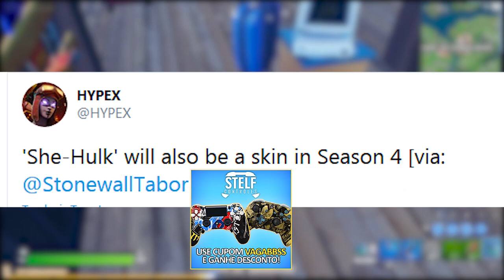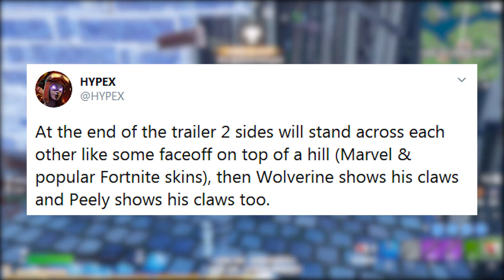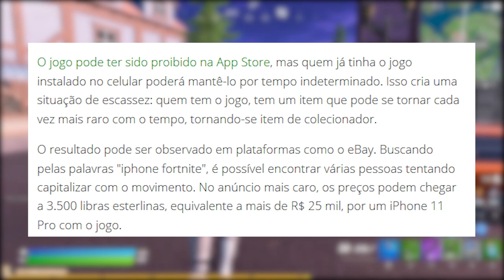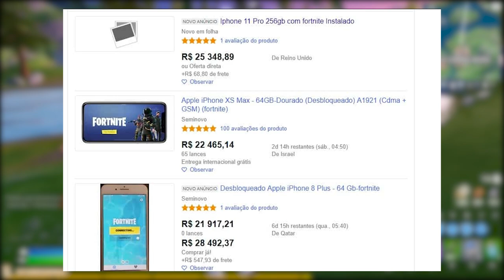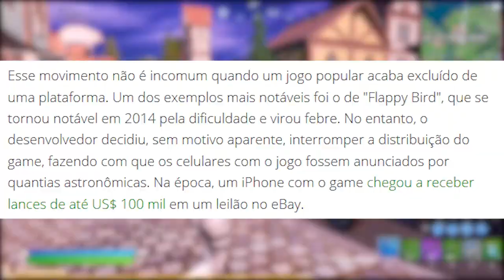FORTNITE - CENA FINAL TRAILER TEMPORADA 4 e GASTAR R$25.000 PRA JOGAR?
Fala gurizada, nesse vídeo comento sobre cena final trailer Temporada 4 Capítulo 2 Fortnite Battle Royale, skin novo passe de batalha, vazamentos, notícia e muito mais. Espero que gostem :)